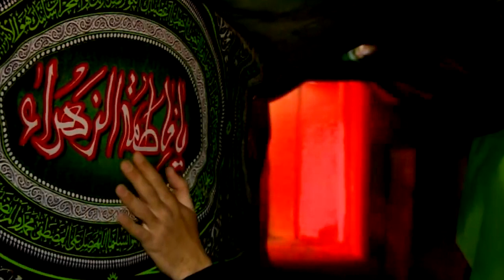AYYAM E KOUSAR EP01